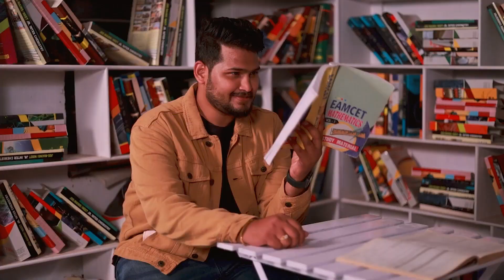Pre- Wedding Cinematic Video Of Roshan with Nazima